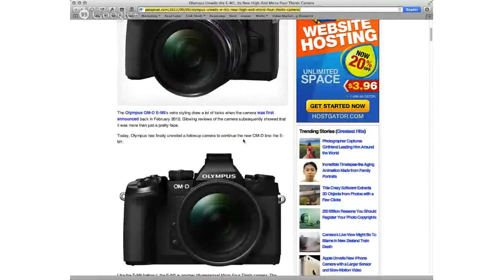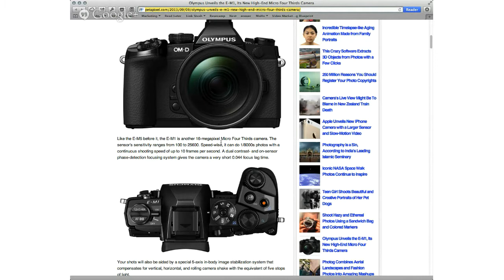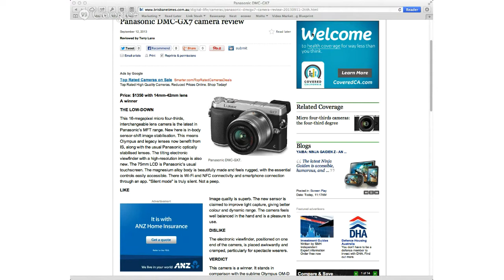TWiP 325: Ron Brinkmann Gets Engaged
In this episode of TWiP, Ron Brinkmann reveals his romantic engagement proposal. Olympus updates its OMD line, Apple releases colorful new iPhones and an interview with the "Godfather" Rick Sammon.